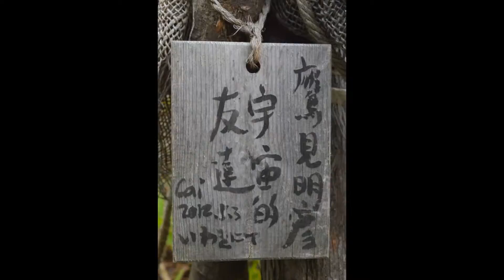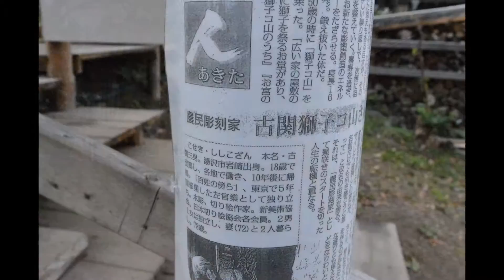蔡國強の迥光 龍骨 (廃船) 植樹の桜 鷹見明彦へマイ スライドショー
蔡國強の迥光 龍骨　(廃船)　植樹の桜　鷹見明彦へ